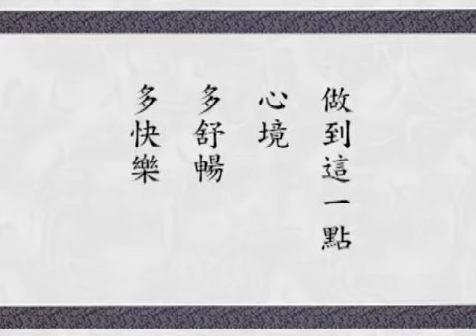淨空法師精選：順境、逆境，善緣、惡緣統統都來幫助我，有從正面幫助我的，有從反面的逆增上緣。由此可知，菩提道上有沒有成就在自己，不在別人，自己真的通達、真的明白了，一切因緣都是善因善緣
我們希望這一生當中，永遠保持對人有善意、有好意，我們跟這些人相處彼此都有恩德。我們的行為，別人偶爾有不滿意，這是情有可原的。哪一個人做事情能做到十全十美，都得大家滿意的？不可能。連釋迦牟尼佛，現在世界上批評他的人有多少？佛尚且不能令一切眾生個個滿意，我們怎麼能做得到？人家對我們不滿意，說幾句閒話，應當的，何必放在心上！

所以有些人來傳聞、來討好，不管他是有意無意，他這一開口，我們立刻終止，不讓他說下去。我們總希望在這一生當中所認識的人，過去、現前有過往來的人，心裡都是一片真誠善意，我們永遠懷念別人對我們的恩德。他曾經幫過我一次忙，照顧我一天，永遠感恩，永遠不忘。決不能因小小的過失就恩將仇報，這個錯了，這個大錯特錯！我們學佛學到哪裡去了？經論裡面教我們「知恩報恩」，這一句話佛一生講了多少遍，我們要記住。

「永遠生活在感恩的世界裡」，這不是我們做不到，做得到。只要守住一個原則：念人之善，不念人之惡；感人之恩，絕不埋怨任何一個人，我們就做到了。做到這一點，心境多舒暢、多快樂。天天看這個人不順眼，看那個事情過不去，是自己跟自己找麻煩。生活在煩惱憂慮痛苦之中，來生哪裡會有好果報？

佛教給我們怎麼做，我們多想想看，要把這個道理想通。孔老夫子教學，他老人家說過，「學而不思則罔，思而不學則殆」。《中庸》裡面教我們，博學、審問、明辨、慎思、篤行，這是求學之道。這五條所講的都是成就後得智，根本智在「誠」。至誠心，真誠到極處，這是真心。佛家講本性、講菩提心，儒家講至誠。所以先要誠其意，必定要斷煩惱，決定不沾染世俗的習氣，也就是佛家講十惡的習氣不可以有，我們要把它淘汰掉，決定不能沾染，念念是善心，行行是善行。

心善、念善、行善，縱然被人害死了，還是善。為什麼？他幫助我早一天生天，這個世間太苦了，我還是感激他。他今天把我害死了，我感激得不得了，為什麼？我今天生天了，怎麼會怨恨他？難道我在這個世間，多吃幾天苦頭好？他叫我早一天離苦得樂，他的恩德！你從這些地方去觀察，世間沒有一個不是善人，沒有一個不是好人，沒有一個不是善知識，沒有一個不是佛菩薩。順境、逆境，善緣、惡緣統統都來幫助我，有從正面幫助我的，有從反面的逆增上緣。
 由此可知，菩提道上有沒有成就在自己，不在別人，自己真的通達、真的明白了，一切因緣都是善因善緣，我們在菩提道上一帆風順。你要真正懂得什麼叫「業海」，你真正參透了、明白了，知道善緣如何去結，惡緣怎樣去化解。然後契入真善美慧，佛家講一片慈悲，這個意境深廣無限。

本文節錄自【華嚴經】第357集